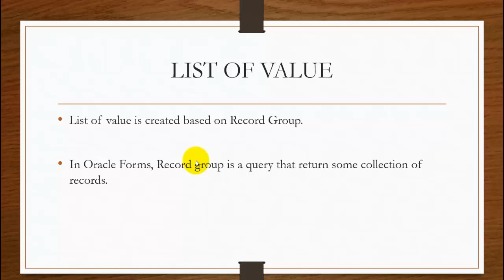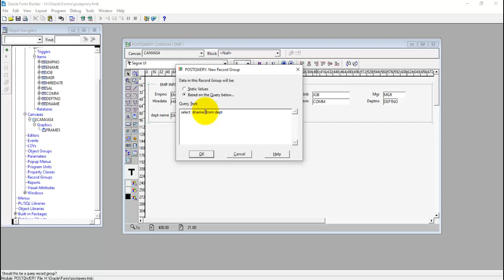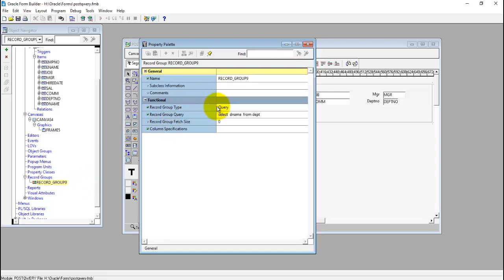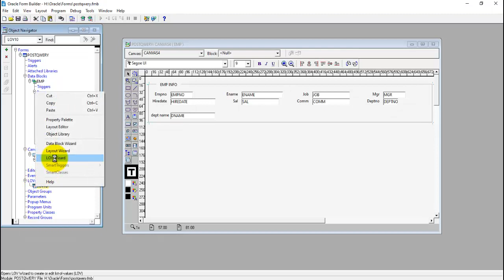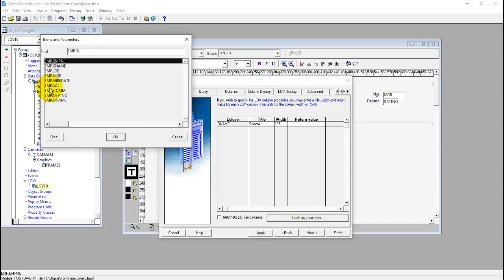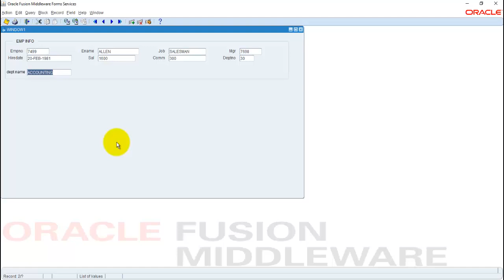List Of Values in Oracle Forms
Show_Lov Function is used to display the list of values (LOV) in Oracle Forms. It returns TRUE if the user selects a value from the list, and FALSE if the user does not select the value.
Syntax
You can pass the LOV ID to Show_Lov function to display the LOV.
SHOW_LOV(lov_id LOV);

You can pass the x and y coordinates with LOV ID to display LOV the t specific location.

SHOW_LOV (lov_id LOV, x NUMBER, y NUMBER);

Display LOV by passing the LOV Name.
SHOW_LOV (lov_name VARCHAR2);

By passing LOV Name with X and Y coordinates.

SHOW_LOV (lov_name VARCHAR2, x NUMBER, y NUMBER);